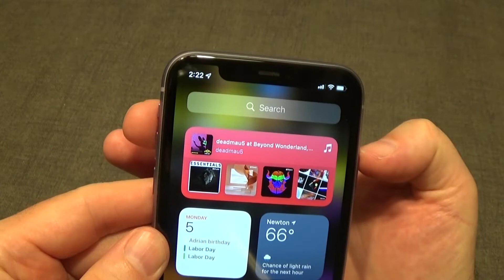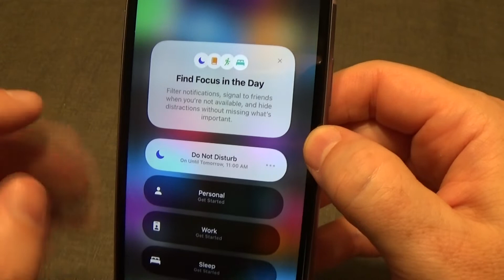3 ways to silence an iPhone. Which one is best? (2022)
iPhone featured in video ➡️

There is more than one way to silence your iPhone, but this one is the best. Narrator Ian Lamont is the founder of i30 Media Corporation, publisher of IN 30 MINUTES cheat sheets & guides.